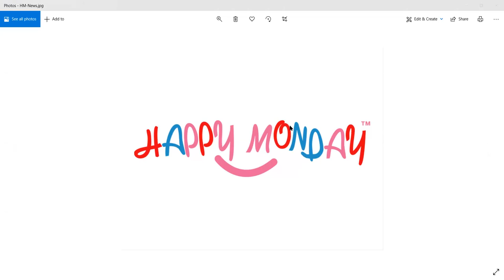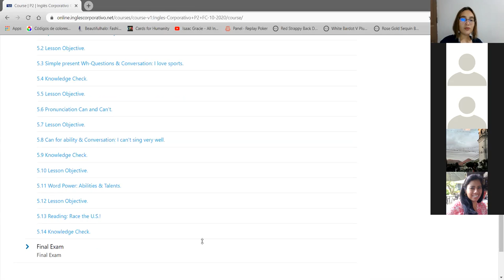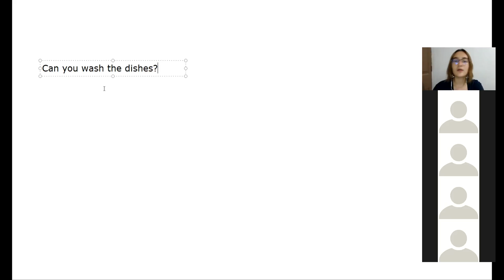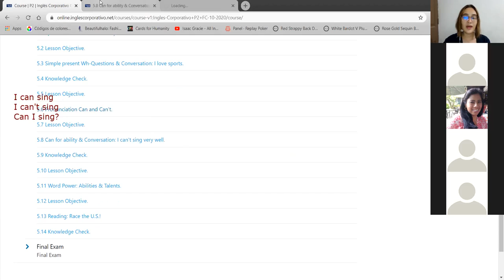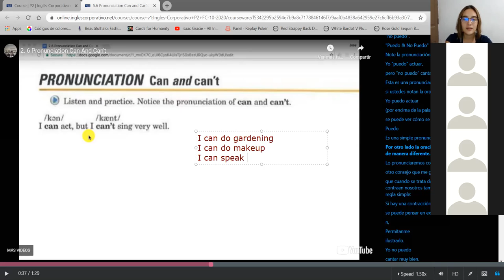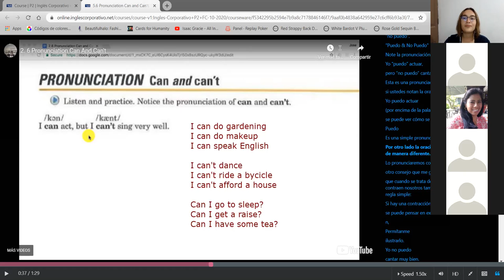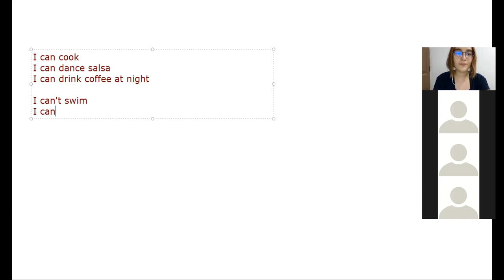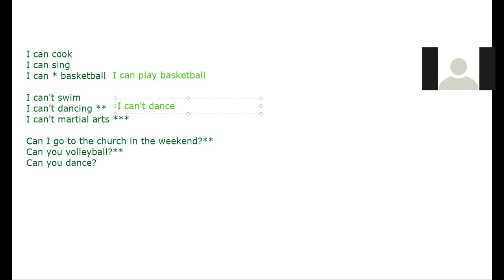Can for ability and conversation + pronunciation - P2-01-8-9-PM-10-20-2